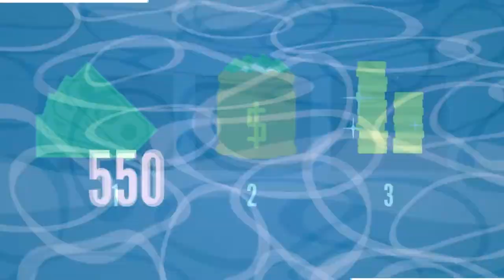Business Owners! Offer Your Own "No Money Down" Program While Getting Paid In Full!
Give customers the ability to make payments on your products while you get paid in full 2-3 days after they make a purchase!

This is great for businesses in:
Motivational Speaking
Workshops & Seminars
Financial Consulting
Fitness/Gym/Sports Programs
Life Coaching
Business Consulting
Career Coaching & Consulting
Health & Nutrition Consulting
Dental
LASIK & Vision
Cosmetic
Acupuncture
Hearing
Veterinary
Alternative Medicine
Elective Surgery & Treatments
Roofing
Pools & Spas
Renovation
Solar
Landscaping
Windows & Doors
HVAC
Siding
Home & Outdoor Furnishing
Jewelry & Luxury Goods
Fitness Equipment & Sporting Goods
Computers & Electronics
Cars & Recreational Vehicles
Travel & Entertainment
Fashion & Apparel
Beauty & Skincare

Most companies that offer financing restrict business owners from certain industries from participating in their program, but with our financing product, as long as the merchant passes a few qualifications you are accepted!

It's a fact that by offering financing, your clients will spend more money with you! With our immediate decision app, they wont have to wait long to see if they are approved. And since the funds go directly to you, you don't have to spend the next days and weeks hunting your customers down!

Have more questions or ready to get started?
Standing by,
Jerry Goins
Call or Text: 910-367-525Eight